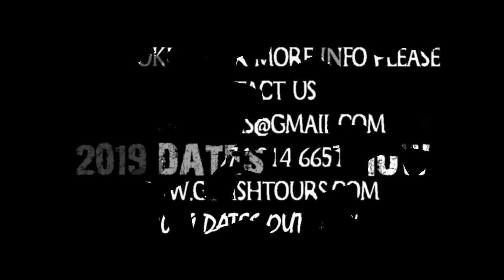Go Fish Angola - Kwanza 2018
2019 Dates out now!!!